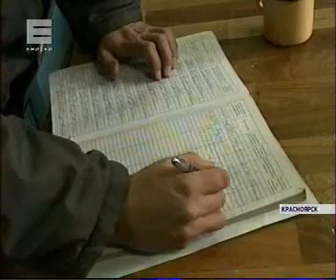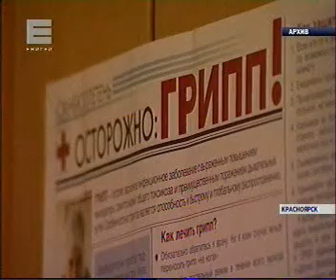enisey 0102 018